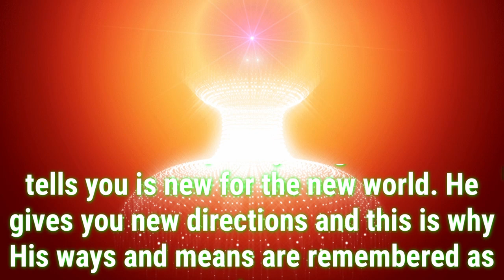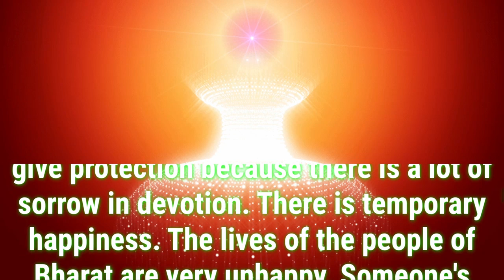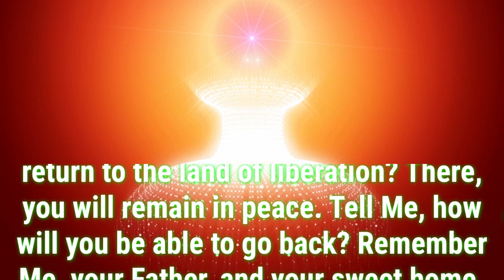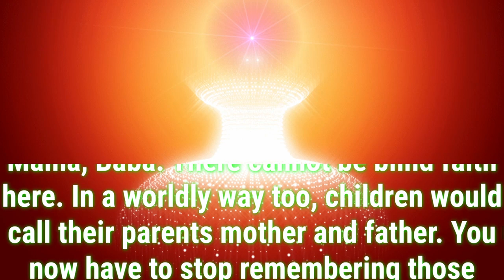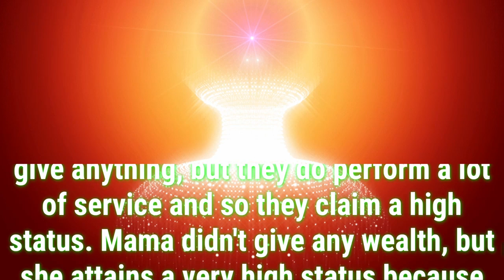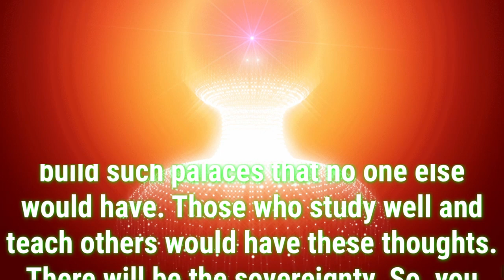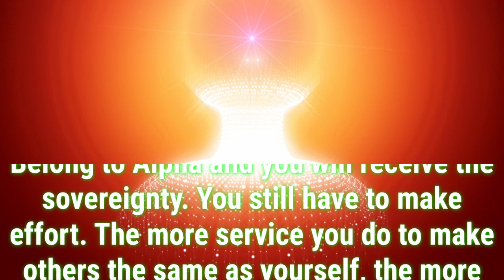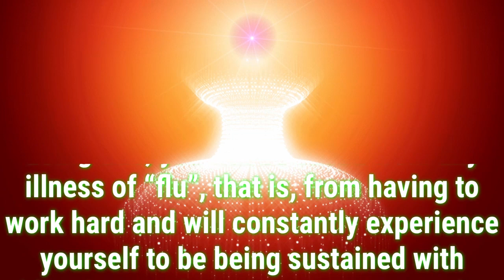Daily Murli English 2 October 2023|murli in English|English murli today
There are two types of murli:

1. Sakar Murlis refer to the original orations BKs believe to be the Supreme Soul speaking through Brahma Baba.
2. Avyakt Murlis are spoken by BapDada.